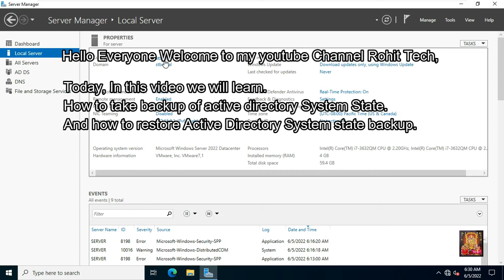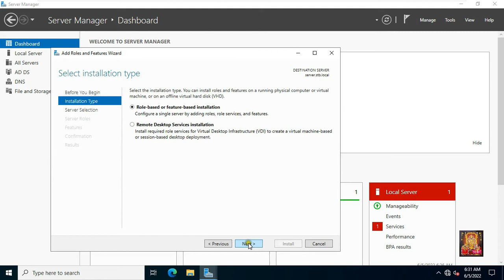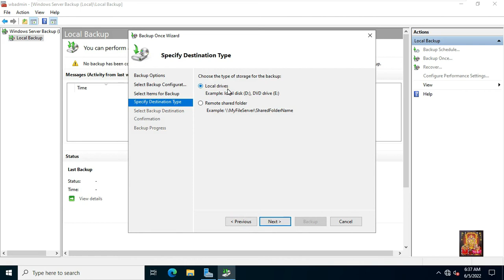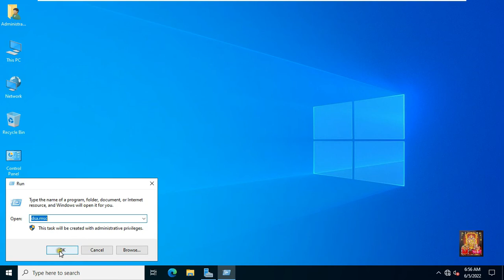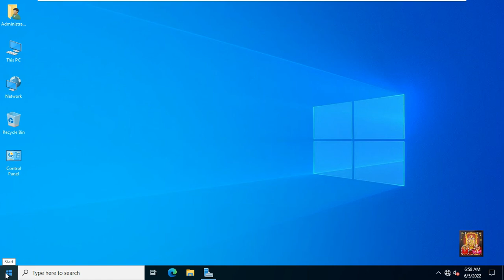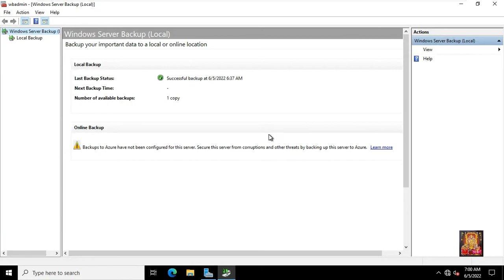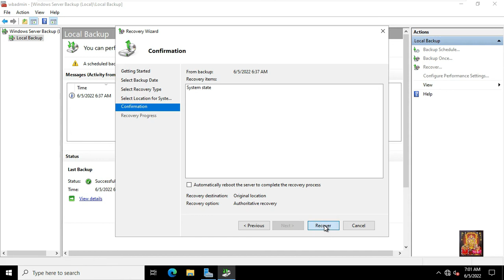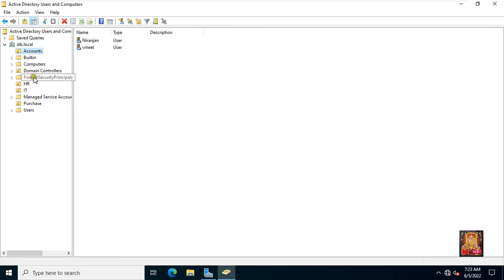!! How To Active Directory (System State) Backup & Restore on Server 2022 !! Authoritative Restore !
-- Hello Everyone Welcome to YouTube Channel ROHIT TECH --
Today in this video I am going to show you !! How To Active Directory (System State) Backup & Restore on Server 2022 !! Authoritative Restore !

Topic to be covered in this video
1) install Windows Server Backup
2) create System State Backup
3) How to Delete OU & Users
4) How to Restore System State Backup
5) Perform Authoritative Restore
6) Recover Deleted OU & Users

Directory & Restore AD Database
Server 2022 Backup
Server 2022 Active Directory Backup
System State Backup
Server 2022 AD Restore Database
Deleted User & Organizational Unit (OU) Recovery
Authoritative Restore